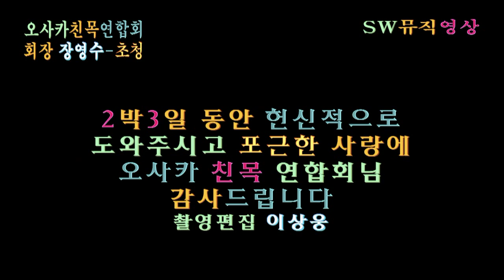오사카친목연합회_가수 도우성-카페 연가_"孝 대잔치 한마당 관음사"_ 촬영편집 이상웅